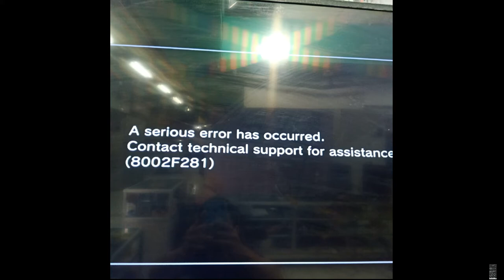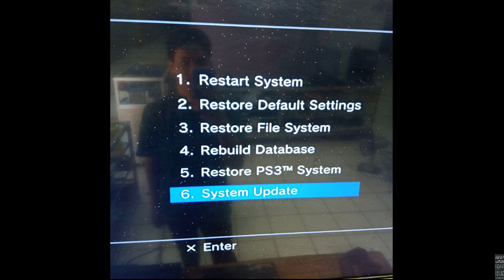PS3 FIX EROR [8002F281]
1.Lepas hdd internal dan pastikan hdd internal kondisi normal.

2.install Os baru hdd internal yg terkena error code 8002F281 di ps3 yg kondisi normal.
Setelah mendapatkan hdd yg sudah terinstall Os baru,
pasang kembali ke ps3 yg terkena error 8002F281,

3.masuk recovery save mode

4. Pilih sistem update

5.install cfw/hfw terbaru Jika masih belum berhasil.?? Jangan putus asa..?? Serahkan saja ke toko DZA GAMEZONE

Pasar Central Lippo Cikarang lantai atas Blok FS10-1. Jl, Raya Cikarang - Cibarusah, Sukaresmi, Cikarang Sel., Bekasi, Jawa barat